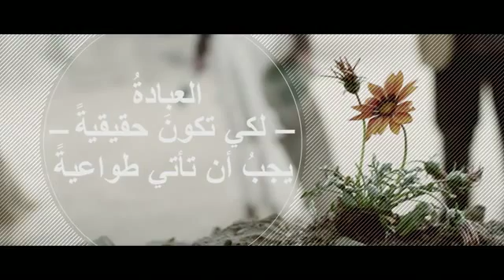صرخة من أجل الحرية ٤ الحقوق الممنوحة من الله4